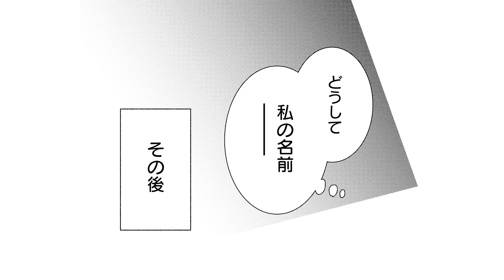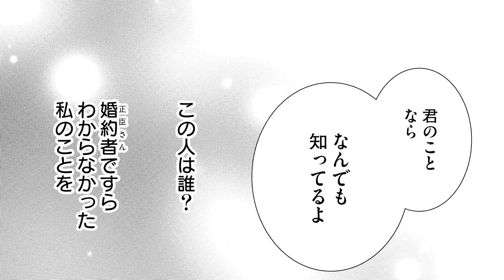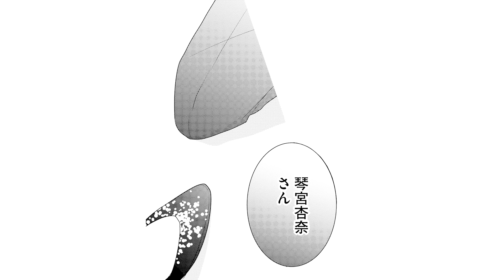【恋愛漫画】ヤンデレ御曹司は、悪役令嬢を溺愛する。【悪役令嬢は２度死ぬ・第1話】フラコミチャンネル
【恋愛漫画】高潔な性格を極悪非道な“悪役令嬢”と揶揄されてきた杏奈は、婚約者に裏切られ結婚が破談になる。そんな彼女に救いの手を差し伸べたのは、悪魔のように美しい男、悠だった。「悪役令嬢は２度死ぬ」の続きが読みたい方はこちらをクリック🌟

〈あらすじ〉
こんな私を死ぬまで愛して――。
溺愛×ヤンデレ×ロマンチックラブストーリー！

老舗百貨店の跡取り娘として厳しく躾けられてきた杏奈は、高潔な性格を極悪非道な“悪役令嬢”と揶揄されてきた。
それでも杏奈自身は折れることなく会社のため、社員のために、懸命に尽くして働いていた。

しかし、自分のことを理解してくれていると思っていた婚約者に裏切られ結婚が破談になり、人知れず涙にくれる杏奈。

そんな彼女に救いの手を差し伸べたのは、名家・久遠院の当主と名乗る男、悠だった。
悪魔のように美しい悠に求婚された杏奈は、戸惑いながらも彼女を窮地から救ってくれた悠に惹かれていく。
悠は杏奈をいつ見初めたのだろうか？
求婚の目的は？
いくつもの疑問が残るが、彼の企てと甘い微笑に杏奈は気づかず…？